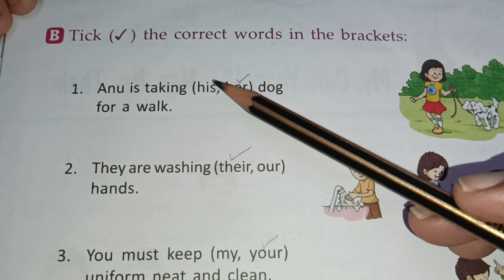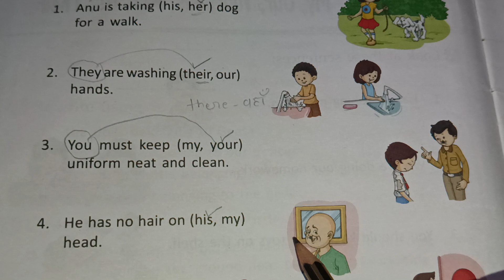HE-HIS ,SHE -HER ,THEY - THEIR , I -MY || TICK CORRECT WORD IN BRACKETS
Understanding pronounce by use of pictures